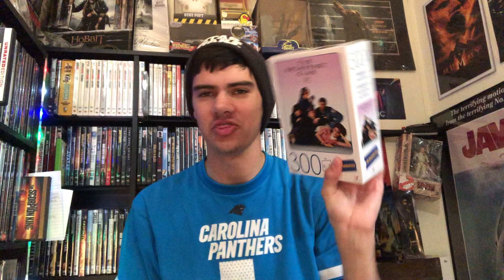DVD and Channel Update November 13, 2021